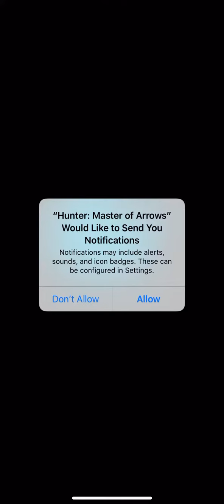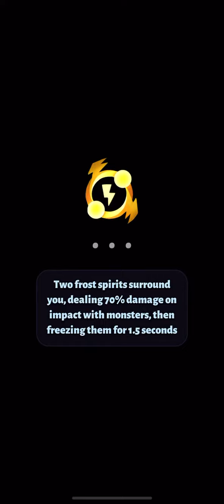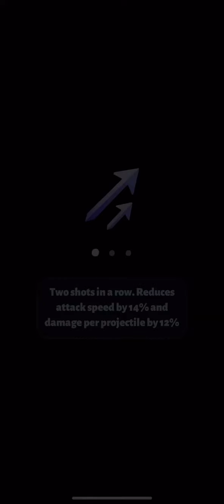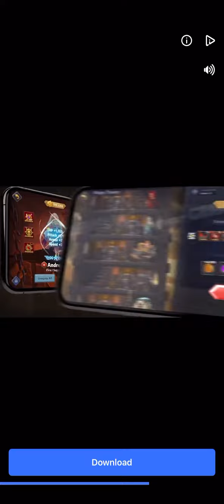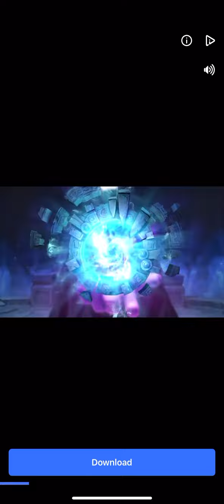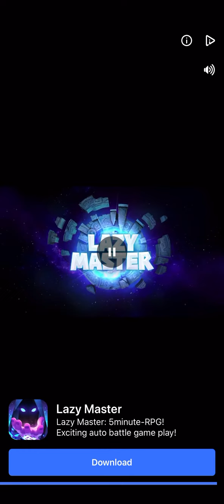HUNTER MASTER OF ARROWS MOBILE GAMEPLAY GAMEPLAY TUTORIAL NO COMMENTARY IOS IPHONE XR 2020